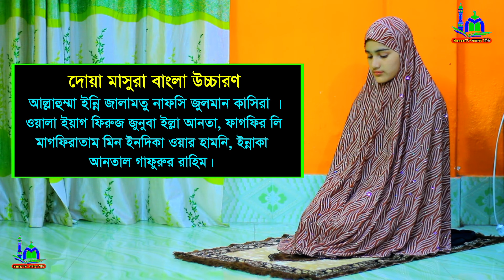মহিলাদের শবে মেরাজের নামাজ পড়ার নিয়ম । শবেমেরাজের নামাজশিখুন । শবে মেরাজ নামাজের নিয়ত । Sobe meraj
⚠️ Warning ⚠️

👇 যে কোনো প্রয়োজনে যোগাযোগ করুন 👇
        ☺️ মোহাম্মাদ রবিন ☺️